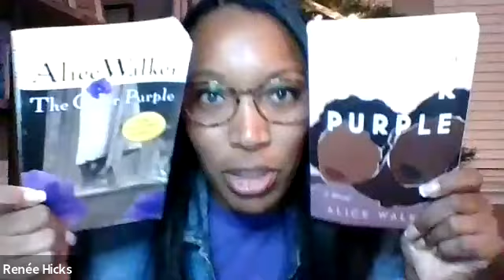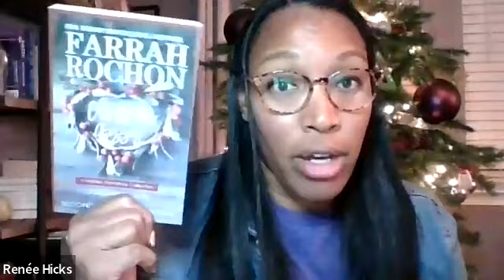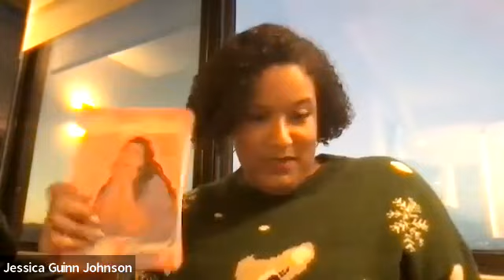November Book Discussion: The Color Purple by Alice Walker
Our November book club discussion discussing The Color Purple by Alice Walker.